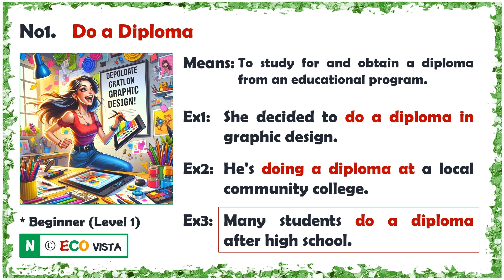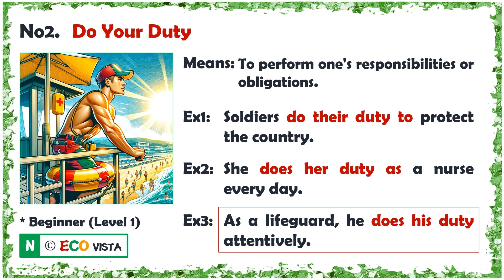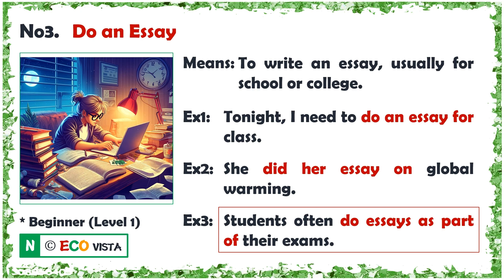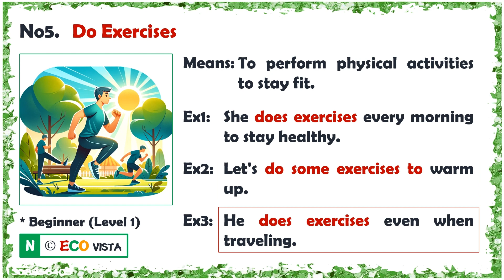[Lv1] Verb Collocations (27th Wk Monday)